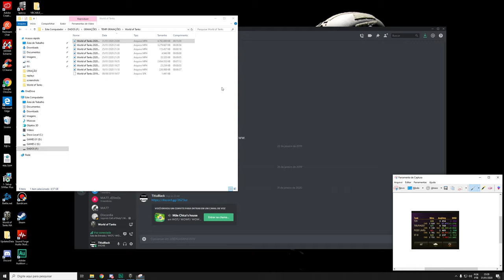WOT 430U - Salvo pelo mizera. Homão da porra |PT-BR| "World of Tanks"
Configuração do meu PC:

Monitor: Rog STRIX XG32VQ
Gaming Keyboard: Redragon Dark Avenger
Mouse: Redragon Emperor
Processor: i7 7700k
Motherboard: Z97m-plus/br
Cooling: Seidon 120XL
Graphics Card: GF GTX 1070
Power Supplie: AX860i Corsair
Memory: 4 x 4gb Corsair Vengance
HDD : WD 1 TB SATA III
SSD: Kingston Hiper X 120gb
Microphone: HyperX QuadCast
WebCam: Logitech C920 PRO HD